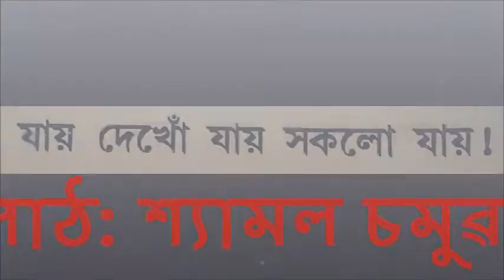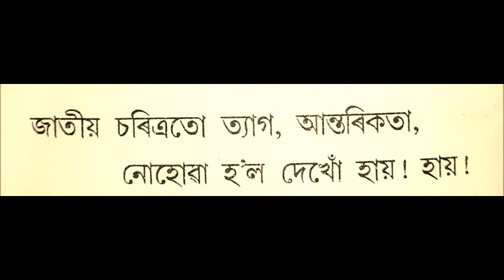Assamese Poem Ambikagiri Raychoudhury অম্বিকাগিৰি ৰায়চৌধুৰী ৰ কবিতা "যায় দেখোঁ যায় সকলো যায়"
যায় দেখোঁ যায় সকলো যায়"
অসম কেশৰী অম্বিকাগিৰি ৰায়চৌধুৰী ৰ আন এটি কবিতা পাঠৰ প্ৰয়াস কৰিছো ৷ ভাল পালে আনকো দিব ৷